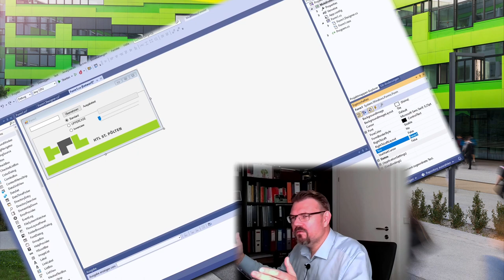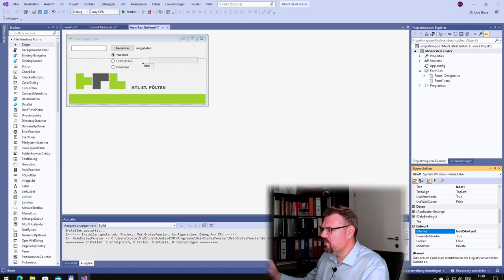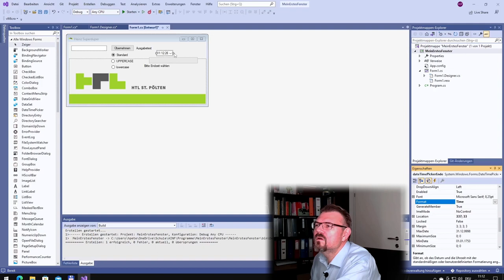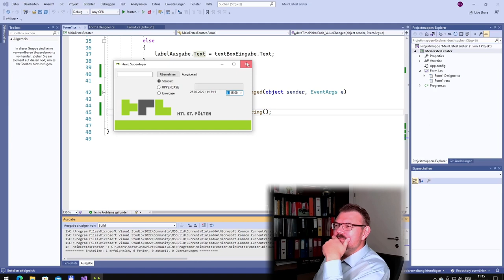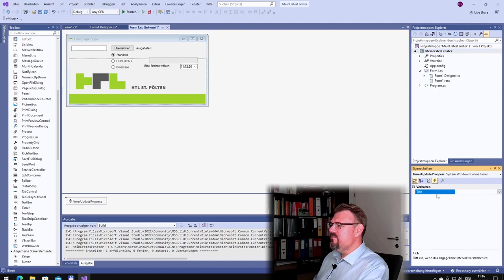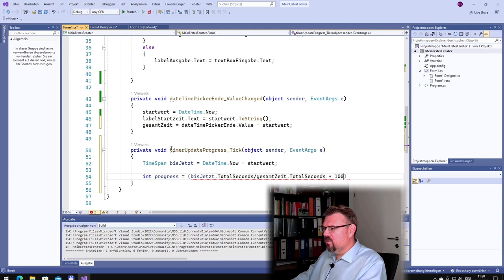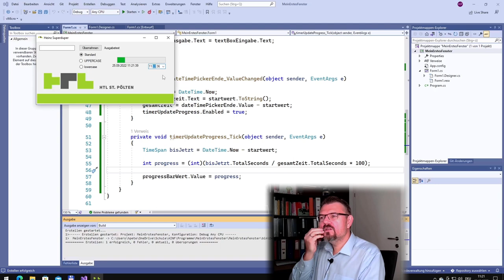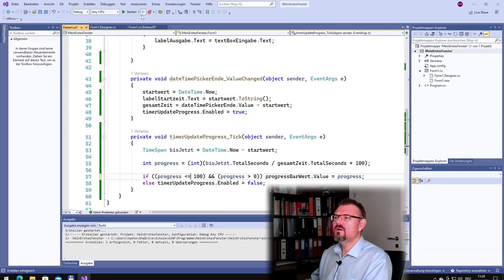CS 80: Timer Und DateTimePicker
Das nächste Steuerelement welches wir kennen lernen:
Timer und DateTimePicker